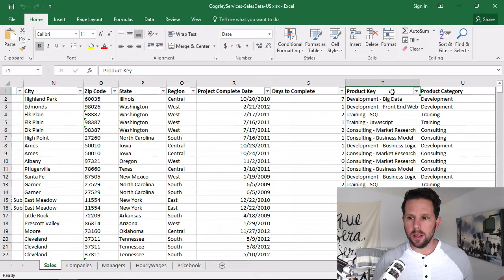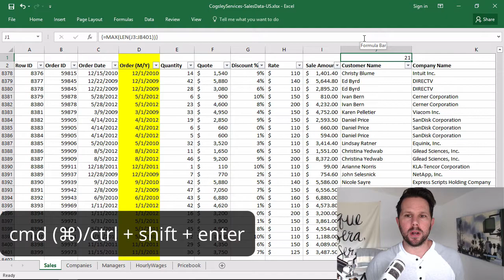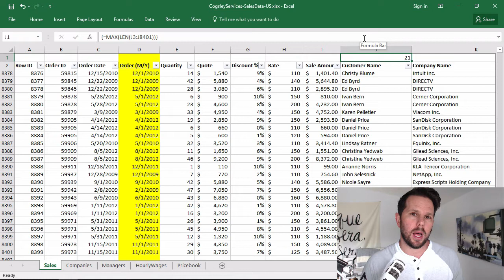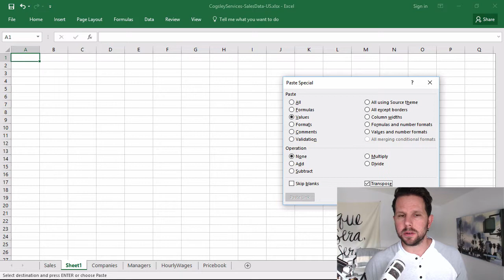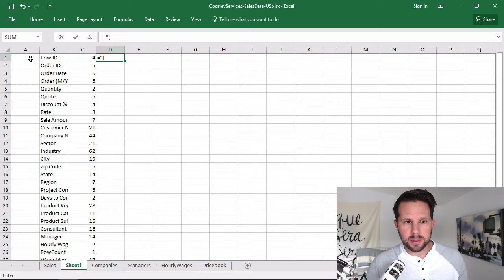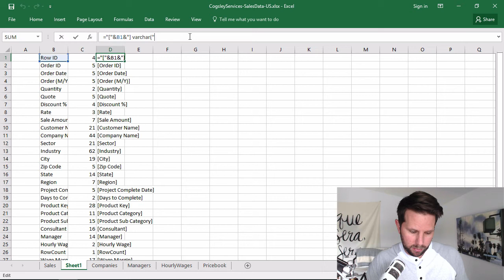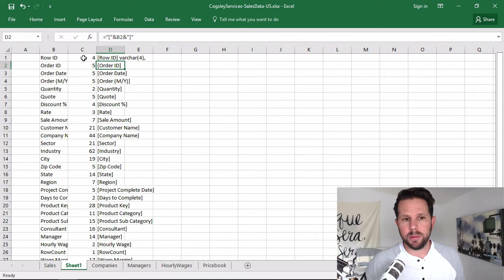Excel Tip: Identifying Max Length in Column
Sometimes files are received such as client feeds that contain values in columns that exceed the maximum number of characters allowed in the destination database. When these records are imported an error occurs when trying to fit this value into the column with the character limitation.

In these cases it is helpful to have a quick way to identify which fields and specific records are causing the issue. Ideally the ETL process that loads the data would provide this information to us but, in the spirit of catching errors before they occur, here is a quick way to accomplish this in Excel.